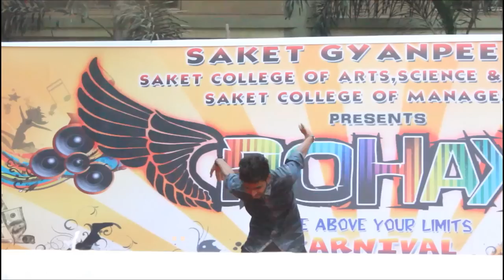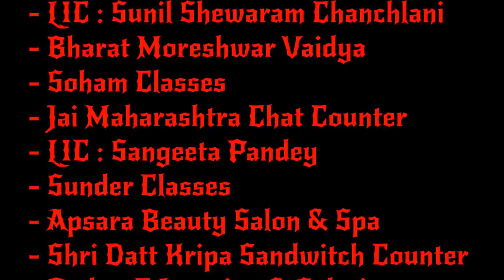Saket Gyanpeeth's Rohak 2015 ( Limelight )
Rohak is an inter-collegiate festival of Saket Gyaanpeth, Mumbai.

Thanks to all who made ROHAK 2015 a Great HIt !!! \m/

Special Thanks to Saket Gyanpeeth
 ♦ Staff Members
 ♦ Chief Guests
 ♦ Committee Members Of Rohak 2015
   and
 ♦ The Students

♦ Monginis
♦ Navneet
♦ Liberty
♦ Total Sports
♦ Rajendra Optics
♦ LIC : Sunil Shewaram Chanchlani
♦ Bharat Moreshwar Vaidya
♦ Soham Classes
♦ Jai Maharashtra Chat Counter
♦ LIC : Sangeeta Pandey
♦ Sunder Classes
♦  Apsara Beauty Salon & Spa
♦ Shri Datt Kripa Sandwitch Counter
♦ Omkar E Learning & Solutions
♦ Gurukrupa Hotel
♦ Lion Rajesh Attal (Anant Halwai)
♦ Excellent Group Tuitions
♦ Triangle Design Solutions...
♦ IT Sources (kalyan)
♦ Ego Men's Wear

See You Next Year ;) \m/